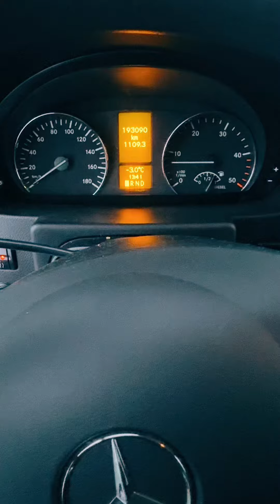kelkan ramppi AP-lasi OY